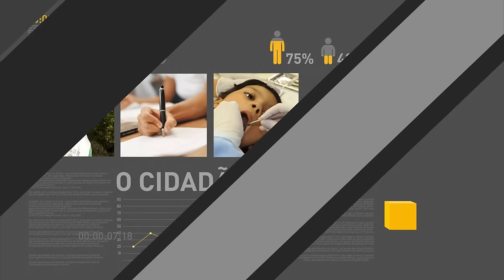Defensores públicos vão fazer mutirões para agilizar processos de presos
REPÓRTER NBR 20H - 31.01.17: Defensores públicos da União vão fazer mutirões para agilizar processos de presos. O ministro-chefe da Casa Civil, Eliseu Padilha, reafirmou hoje o compromisso do governo em gerar empregos. A Argentina é o 3° maior parceiro comercial do Brasil. Os dois países reafirmaram hoje uma união estratégica para fortalecer o Mercosul.